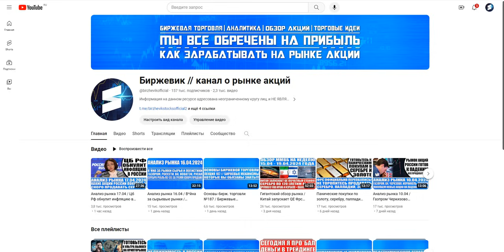БУДУЩЕЕ РОССИИ И МИРА 2025 - 2035 ГОДЫ / КРИТИЧЕСКИЙ РОСТ ИНФЛЯЦИИ / ДЕНОМИНАЦИЯ / СССР 2.0 / ЗОЛОТО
Тайм - коды:

0:00 - Геополитические союзы.
13:28 - Дефицит сырьевых товаров.
15:00 - Перед всемирным единством будут популяризованы левые идеи.
19:05 - Бешеная волна инфляции = деноминации + начало эпохи золотого стандарта.
21:02 - Экономика России с 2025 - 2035 годы.
23:09 - Какие профессии будут актуальны?
24:21 - Национализация Цб Рф.
26:04 - Разрыв цепочек поставок.